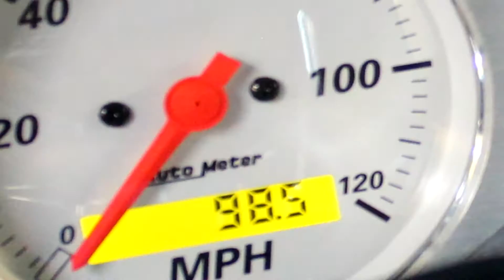59 Chevy Apache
Video of a sweetly restored 59 Chevy Apache